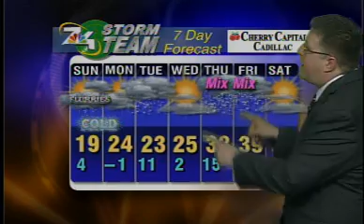March 22 Evening Forecast- Two Rounds Of Snow In Forecast